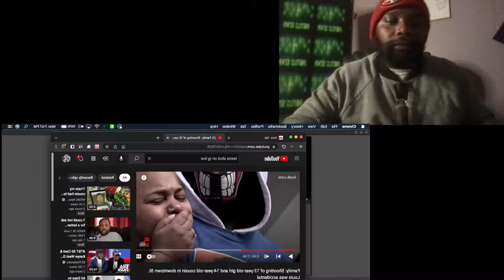12 year old girl and 14 year old cousin dead at family function.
this one hits hard guys couldnt even bring myself to speak fully on it smh. condolences to the family .